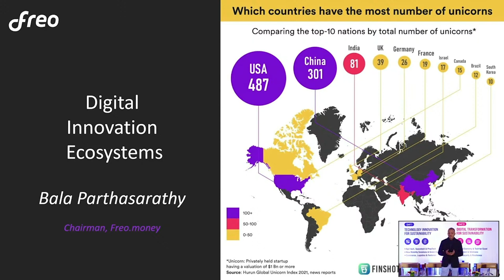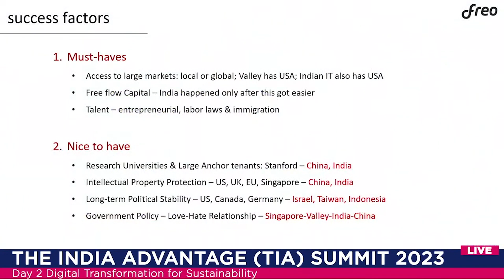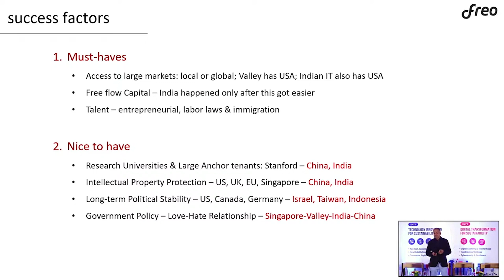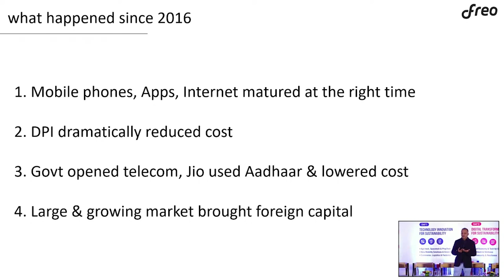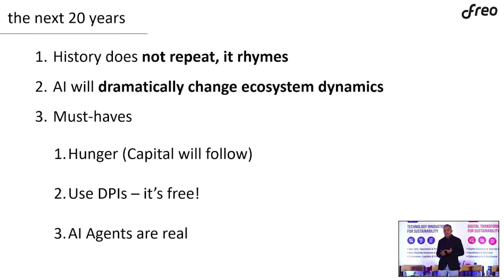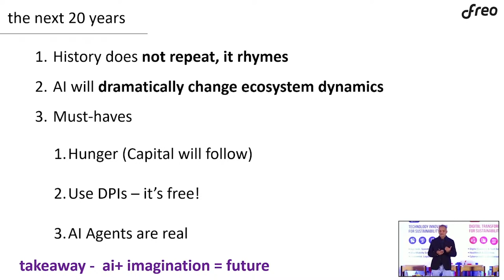Bala Parthasarathy, Chairman & Co-founder - freo